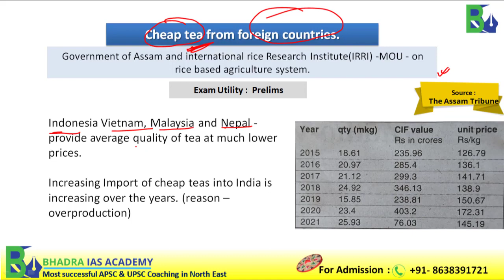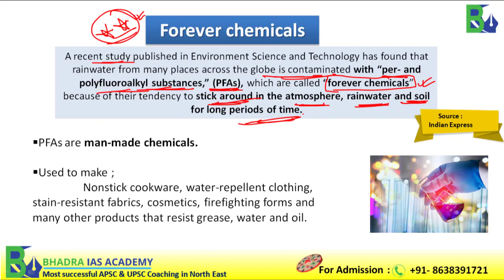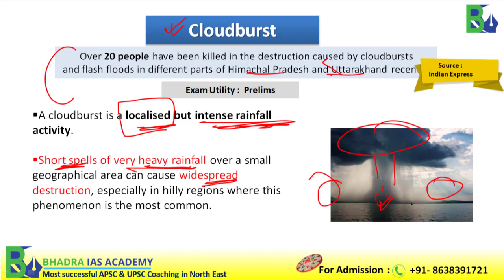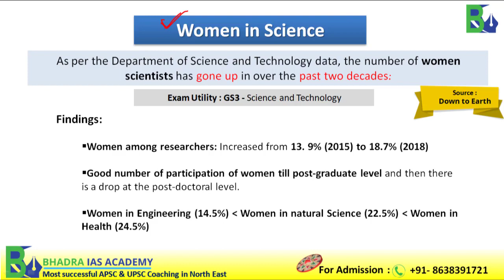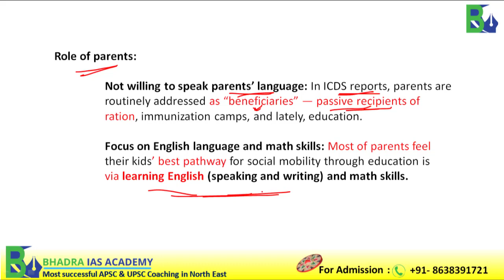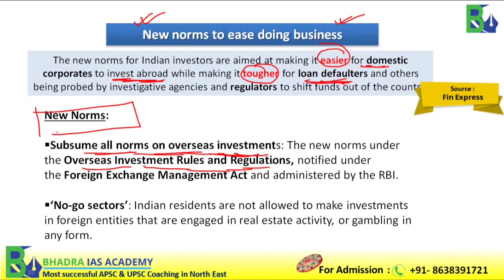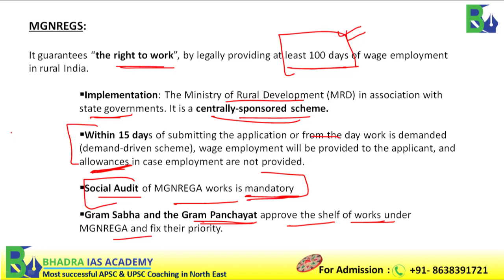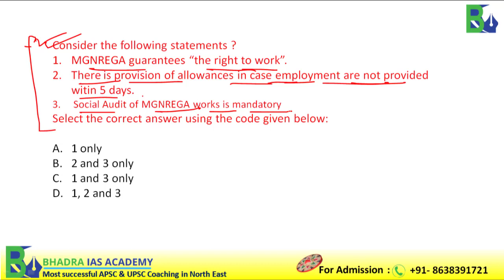Assam Current Affairs/The Assam Tribune Analysis 24thAug-2022/Current Affairs for APSC & UPSC